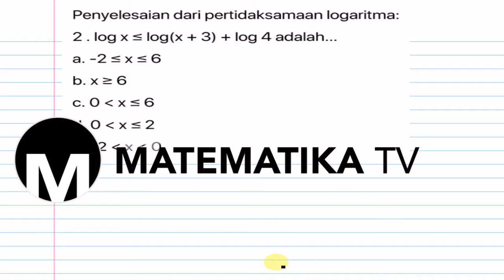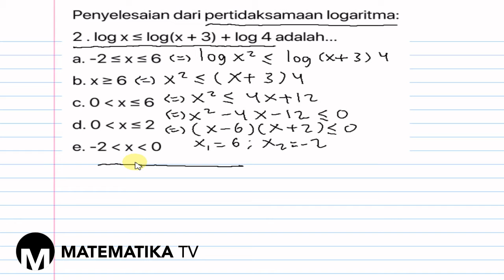[KELAS X PEMINATAN - KURIKULUM 2013] PEMBAHASAN SOAL PG PERTIDAKSAMAAN LOGARITMA (003)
Pada kesempatan kali ini kita akan membahas soal tentang pertidaksamaan logaritma.